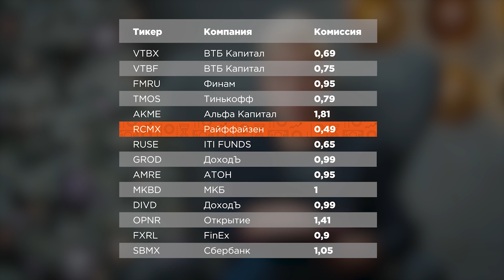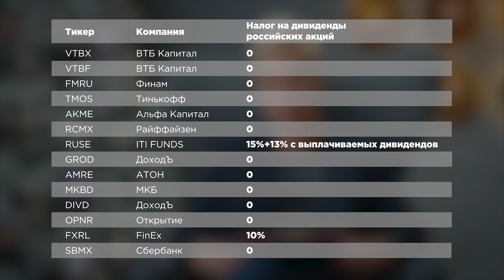Как грамотно выбрать биржевой ПИФ или ETF // Наталья Смирнова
Уровень Prirority Pass дает доступ к стримам с Натальей Смирновой. Минимум 2 стрима в месяц. Вечер пятница или четверг.
На стримах обсуждаем текущие новости финансов и как они влияют на рынок инвестиций, а также непосредственно покупаем акции и обсуждаем покупки.

Узнайте больше о инвестициях и финансовых инструментах на сайте нового проекта Натальи Смирновой (финансовый маркетплейс, с продуктами отобранными одним из ведущих финансовых советников России). etf